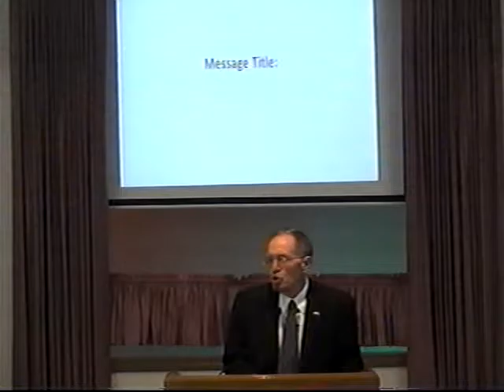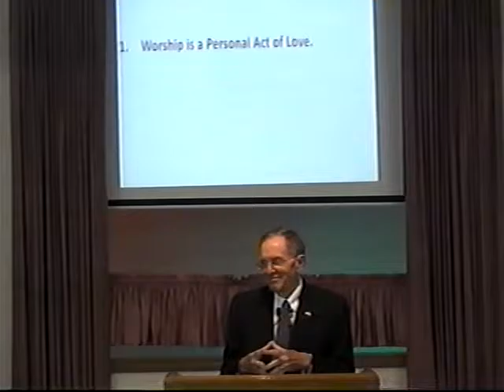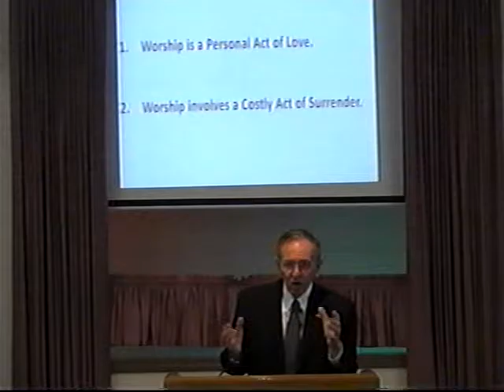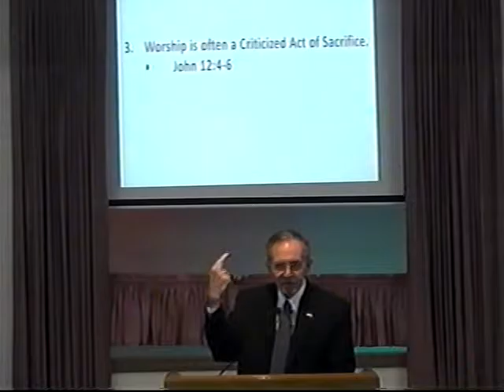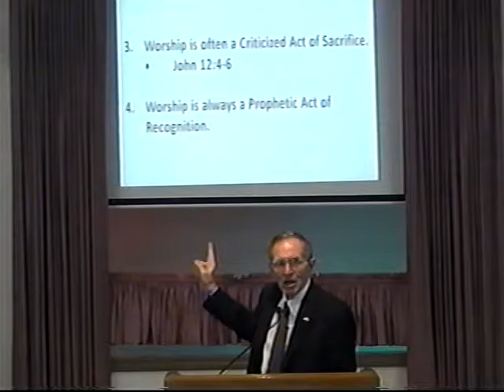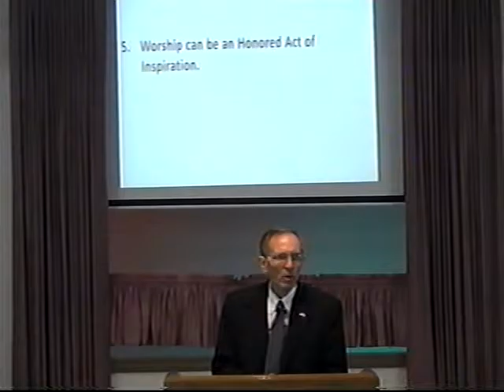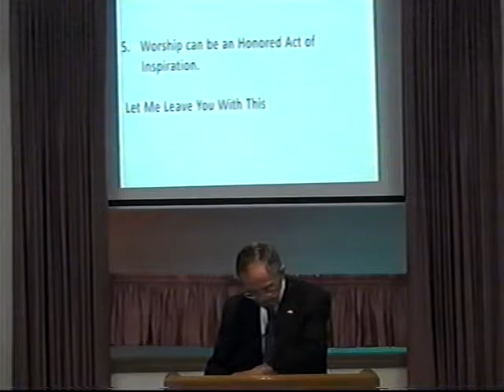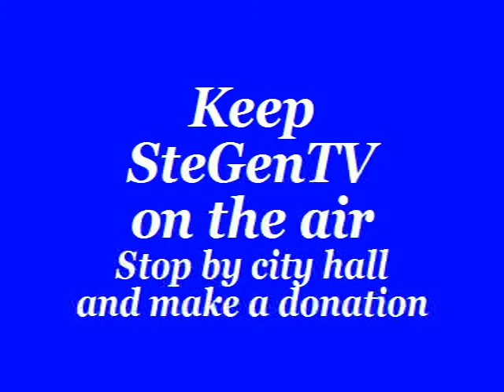Grace Baptist Church, Ste. Genevieve, Mo 6/12/16